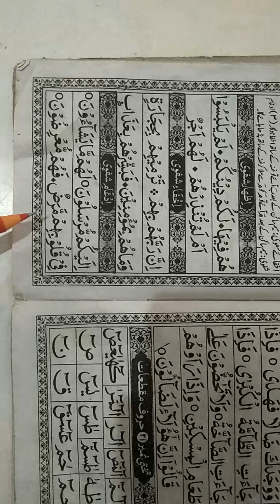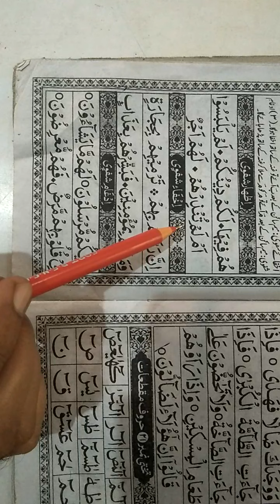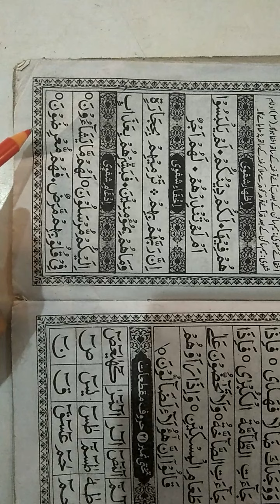2nd class Noorani Qa'ida ادغامِ شفوی کی مشق